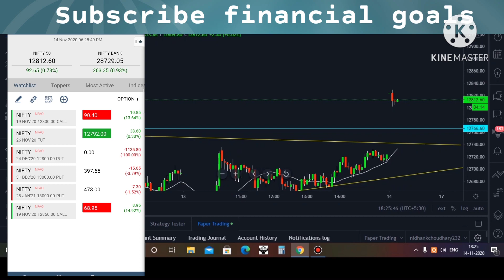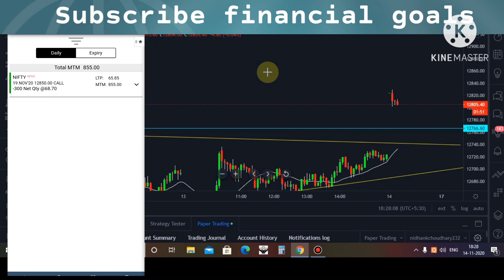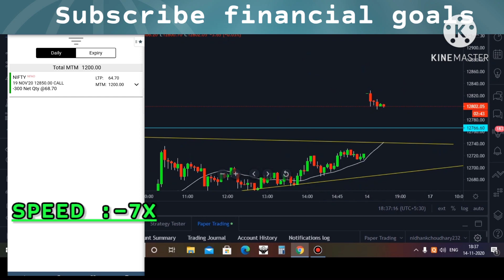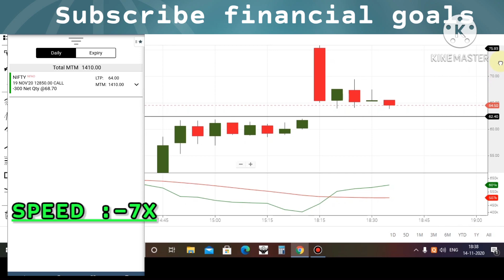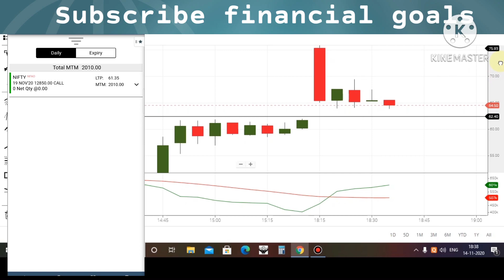Muhrat day Trading Option Selling live intraday trade।।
Risk management in naked Option Selling :-

Astha trade margin :-
Nifty /bank nifty option selling :-4k/lot☑️☑️
Nifty/bank nifty future trading:-4K/lot✅✅
One of the best broker for providing margin in 📼📼📼option selling/intraday🔥🔥🔥🔥

watch our trading memes on Instagram #

Option selling#
live trade#